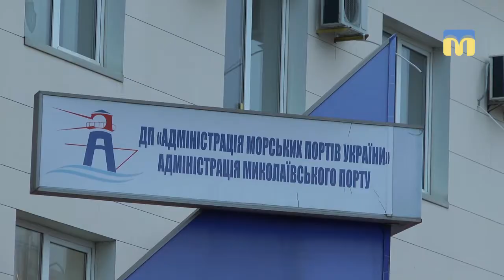45 житлових будинків на вулиці Заводській мали відключити від електромережі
45 житлових будинків на вулиці Заводській, що розташовані в зоні Миколаївського морського порту, мали бути відключені від електроенергії. Будівлі живляться від підстанції на території морського порту. А з 1 грудня Морпорт збирався відключити житлову зону.
Автор – О. Міщенко